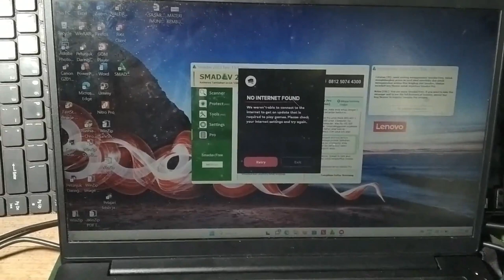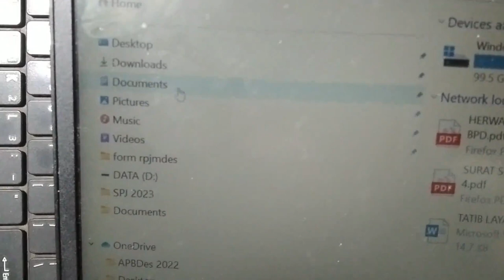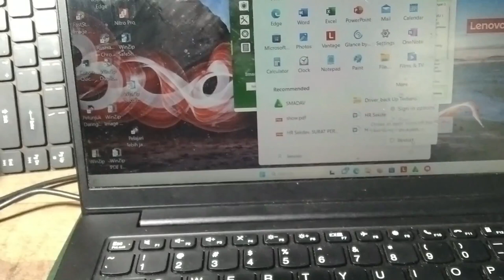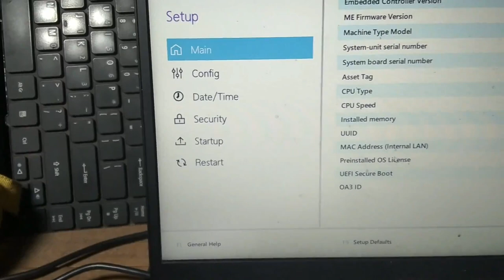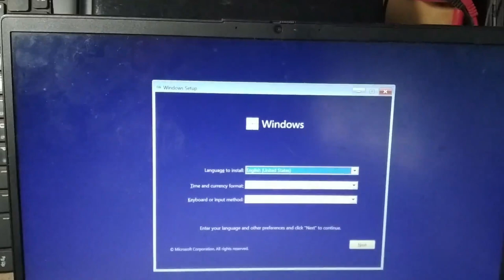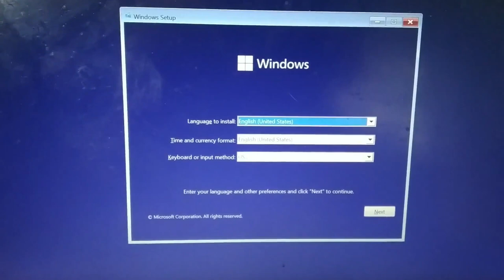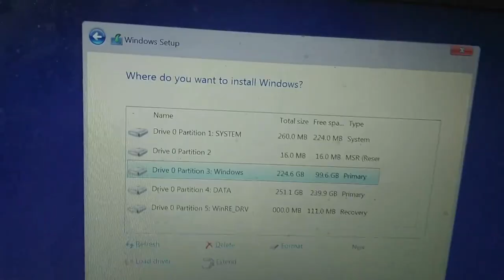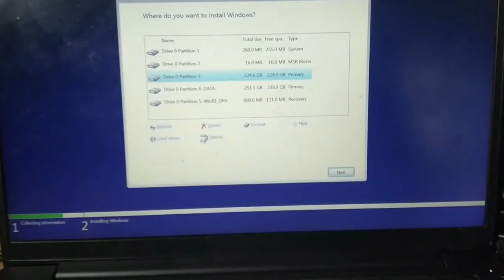Cara Setting Bios Laptop Lenovo K14 Gen 1 Install Windows 11 2023